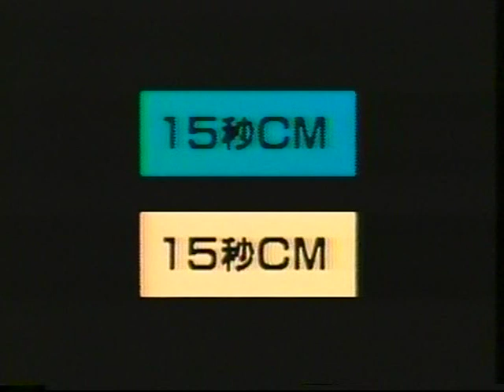坂本龍一 業界くん物語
業界くん物語　某サイトUP後にコピられたけれど　UP前の元ファイルの為、１カット分多いです。